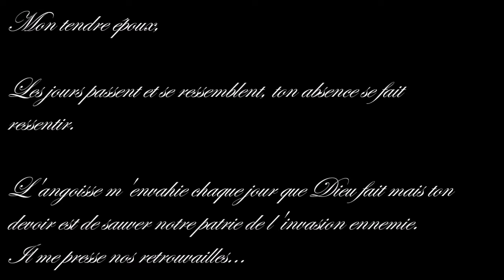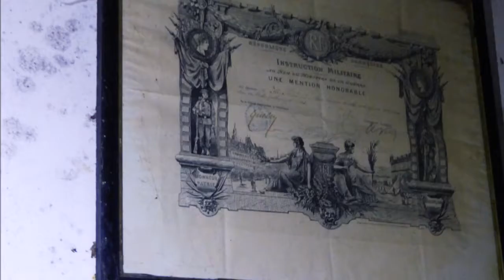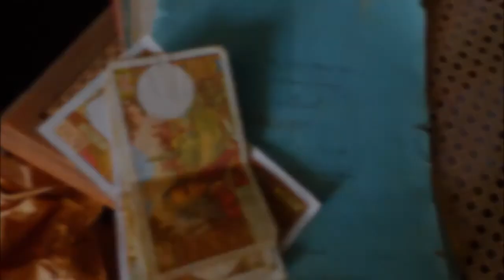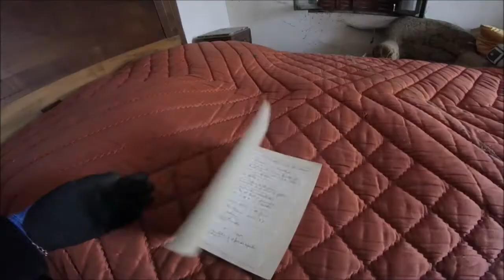URBEX#38 - LA MAISON ALPHONSINE - SILENT AS URBEX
Retrouvez-nous également sur notre page facebook

Mon tendre époux,
Les jours passent et se ressemblent, ton absence se fait ressentir.
L'angoisse m'envahie chaque jour que Dieu fait mais ton devoir est de sauver notre patrie de l'invasion ennemie.
Il me presse nos retrouvailles...

Ta bien aimée.
Alphonsine

Visite 2017